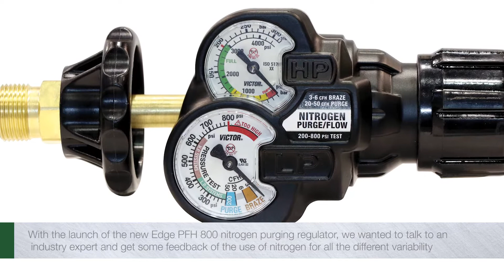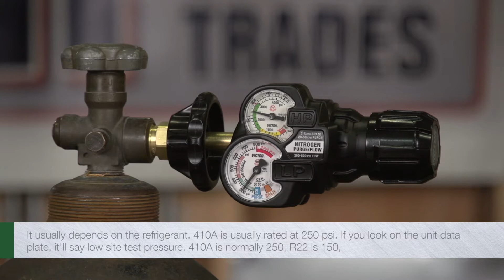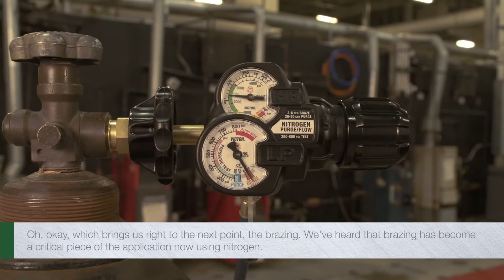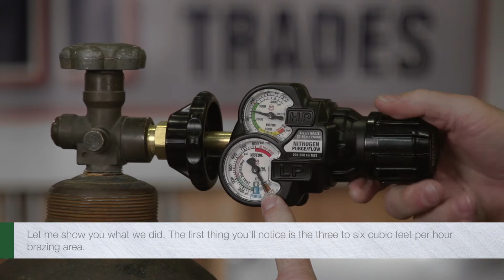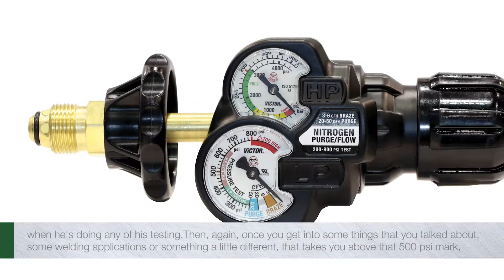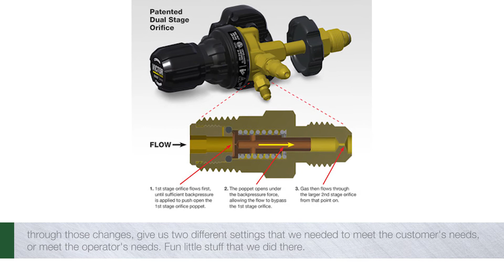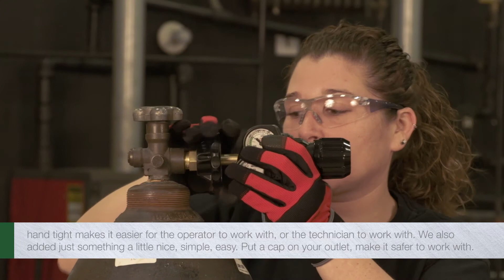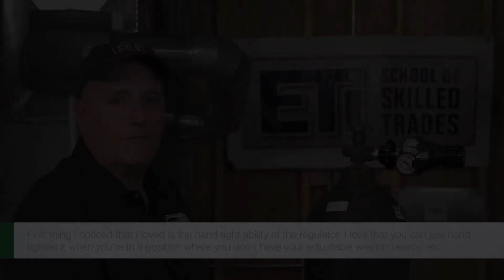Victor EDGE 2 0 Pressure Flow Hybrid Regulator for Brazing, Nitrogen Purge and Pressure Testing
A conversation between Victor and an HVAC professional and CTE instructor on the value of nitrogen purging and the newest development from Victor.

Designed for three common HVAC applications — brazing, purging and pressure testing — the EDGE™ 2.0 ESS32 PFH800 combines flow and pressure regulation functions in a single device. The new regulator provides adjustability between:

1. 3 – 6 CFH for using nitrogen as a backing gas when brazing
2. 20 – 50 CFH for nitrogen purge applications
3. 200 – 800 psi to conduct pressure tests

Traditionally, a regulator would either be a flow regulation device or a pressure delivery regulation device. To create a wide range of adjustability, Victor designed a new, patent-pending dual-stage gas flow orifice. The first stage orifice enables lower flow rates. When the flow rate applies sufficient backpressure, it pushes open the first stage orifice poppet, which then allows gas flow to bypass the smaller first stage orifice and flow through a larger, second stage orifice at higher flow rates and pressures.
*Please note that ESAB is a Global company and product availability varies country to country. For product information specific to your region, please